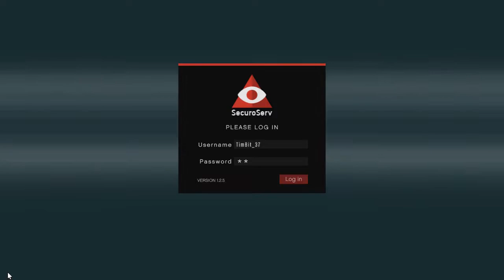Buy Special Cargo CEO Job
I'm starting to like the CEO jobs